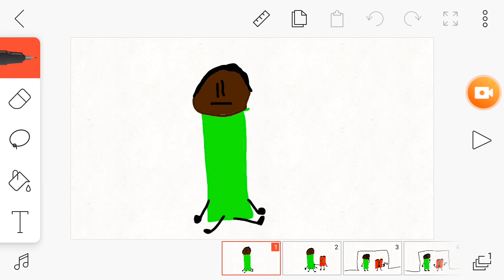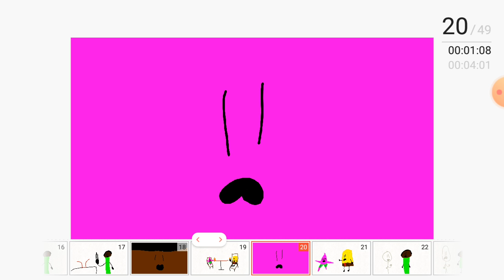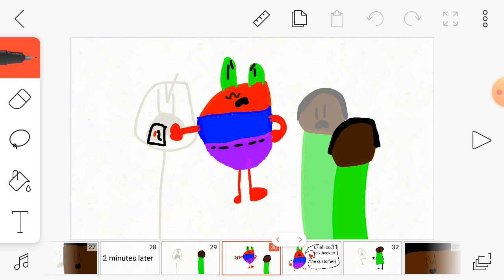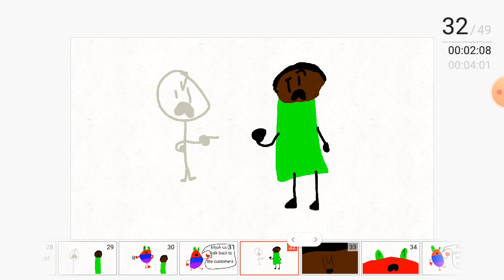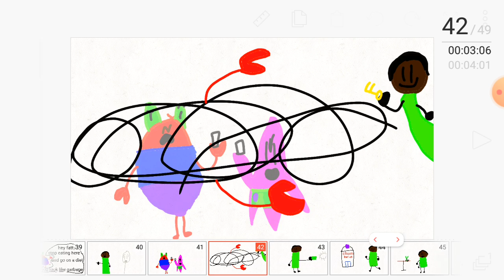Rttf challenge 11 who lives in a pineapple under the sea?